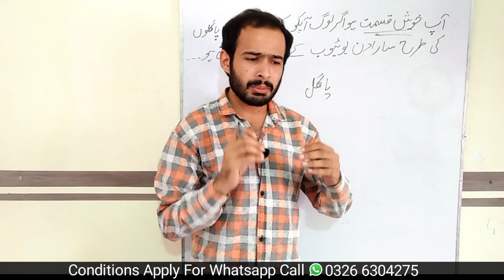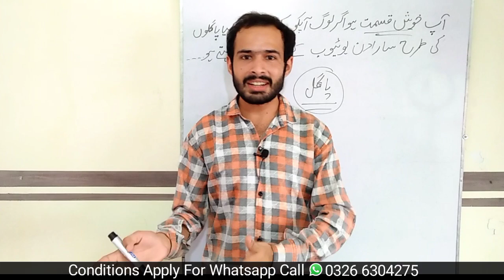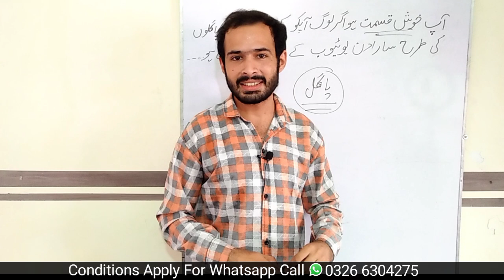Logon Ka Kam Hai Pagal Kehna Apka Kam Hai Videos Banate Rehna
Israr Ahmad Chheena is a Most Favourite and Uprising Motivational Speaker of New YouTubers. His Videos are Popular in Top 11 Countries Including Pakistan, India, UAE, Saudi Arabia, UK, USA, Italy, Oman, Malaysia, Greece and Germany. He Gives Authentic Tips & Tricks (with proof & logic) About Grow YouTube Channel Fast & Get 1000 Subscribers and 4000 Hours Wachtime Quickly. He Has Also Given Lectures in Different Institutes.

"ISRAR AHMAD CHHEENA FROM LAHORE PUNJAB PAKISTAN"